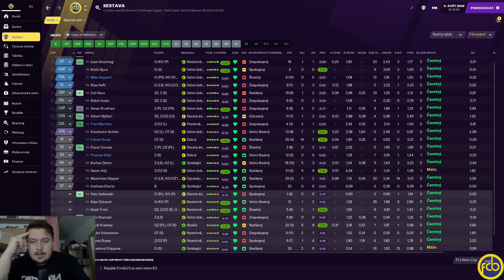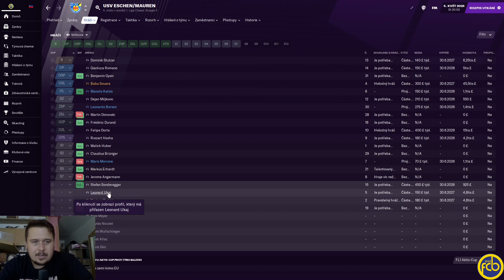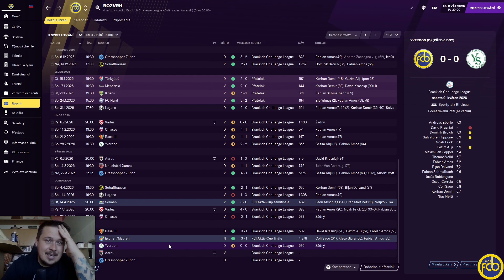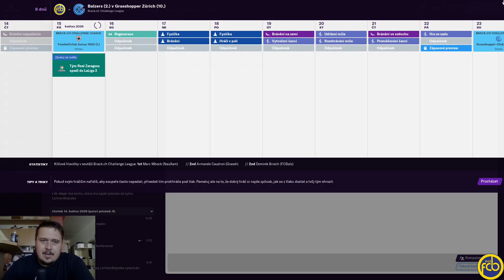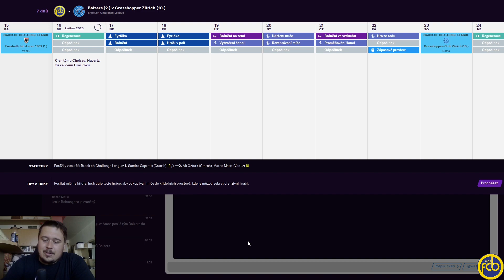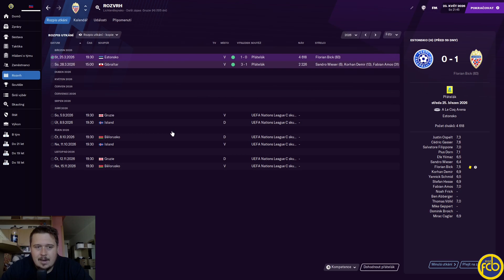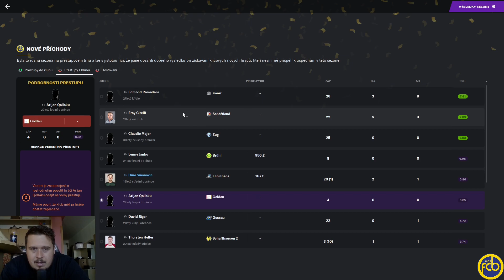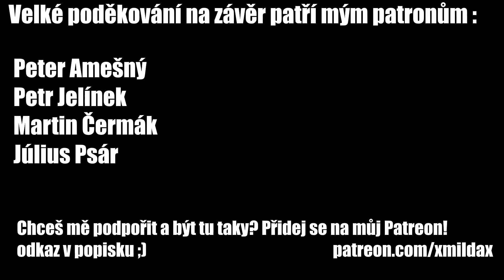Taking Over Liechtenstein epizoda 33. / FC Balzers & Liechtenstein / Football Manager 2021 CZ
Nový díl one-club série, kde jsme se ujali vlády nad FC Balzers, lichtenštejnským týmem hrajícím čtvrtou švýcarskou ligu, a zároveň i tamní reprezentace. S reprezentací jsme v první sezóně postoupili do skupiny C Ligy Národů. V klubu jsme skončili sezónu na šestém místě, ale v lichtenštejnském poháru jsme vyřadili v semifinále Vaduz, nicméně ve finále jsme bohužel padli s našimi největšími rivaly z Eschen/Mauren. Ve druhé sezóně se nám povedlo postoupit přes playoff, ale finále poháru proti Vaduzu se nám nepovedlo a prohráli jsme 1:2. Třetí sezóna přinesla drama až do posledního kola. Bohužel postup se nakonec nezdařil, ale zvládli jsme v prodloužení vydřít vítězství v poháru a zajistit si tak vstupenku do UEFA Conference League, kde jsme v prvním předkole vyřadili AS Libertas ze San Marina, ve druhém následně i irský Dundalk a na kámen jsme narazili až ve dvojzápase se Sturm Graz. Ligu se nám bez větších problémů povedlo opanovat a připsali jsme si na konto i další vítězství v lichtejnštejnském poháru. Následně jsme v předkolech Konferenční ligy vyřadili soupeře ze San Marina, Makedonie, Kypru a Srbska a dostali se až do skupinové fáze, kde jsme skončili na posledním místě se ziskem dvou bodů. V lize se nám bohužel absolutně nepovedl finiš.